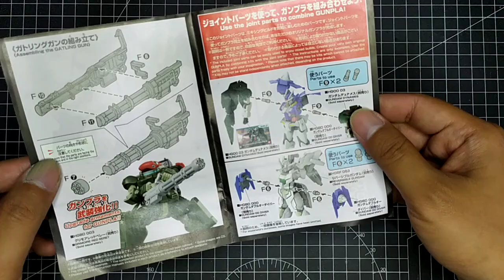(English subtitle) How to make metal burning effect on Bandai Customize Campaign Gatling Gun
(English sub)
I also sell some of my works, feel free